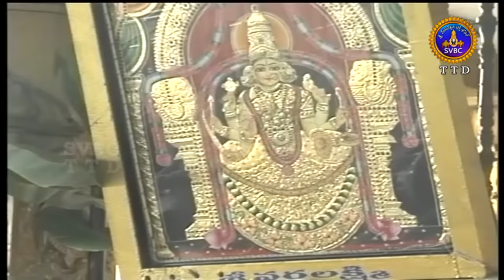Sri Padmavati Ammavari Kalyanotsavam , Tiruchanoor | 27-08-18 | SVBC TTD